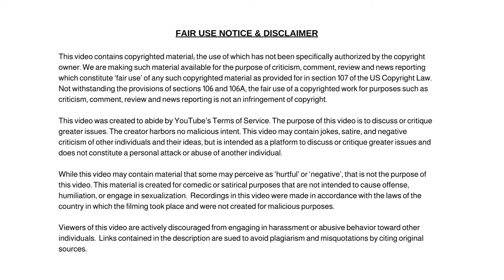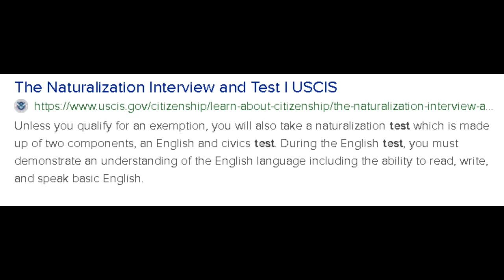Kids Yell 'USA, USA' To Congratulate a Cuban Woman That Passed Her Citizenship & Naturalization Test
Kids Yell and Scream 'USA, USA' To Congratulate a Cuban Woman That Passed Her Citizenship and Naturalization Test!

Dum Dum

✭ Captioning ✭
News broadcaster Dum Dum, “Hi, I'm your host Dum Dum and welcome to the Dum Dum News Channel. In today's news we'll be covering Kids Yell and Scream 'USA, USA' To Congratulate a Cuban Woman That Passed Her Citizenship and Naturalization Test!"